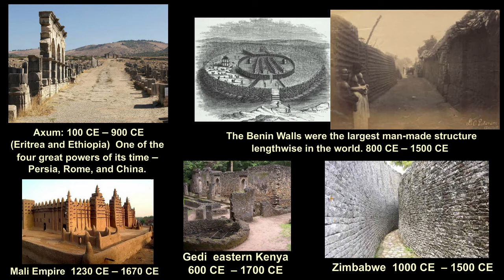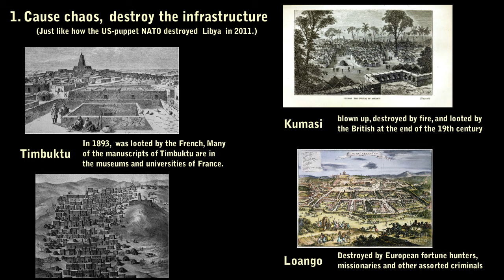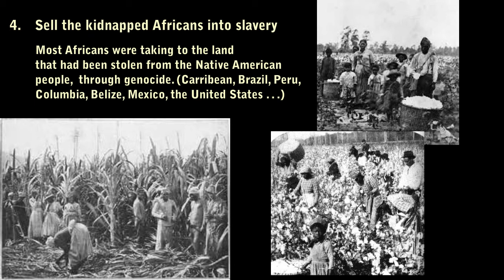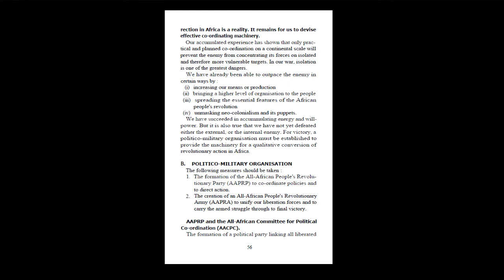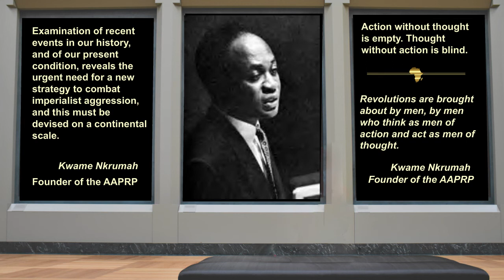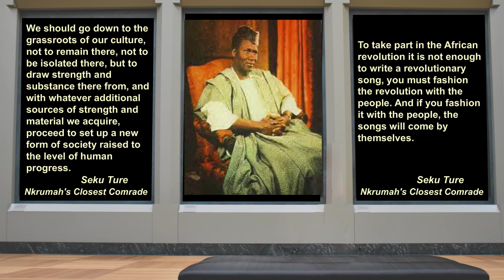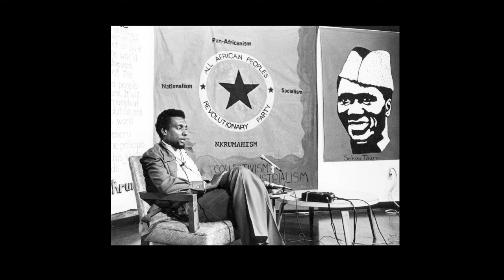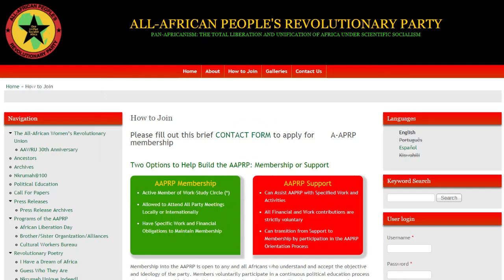Organize and Win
For African People throughout the world to survive and prosper, Africa Must Unite. In this video Abeni calls on us to build the organization called for by Dr. Kwame Nkrumah in 1968 in his book, "Handbook of Revolutionary Warfare" --- the All-African People's Revolutionary Party.

Kwame Nkrumah's books:
o Handbook of Revolutionary Warfare
o Consciencism
o Class Struggle in Africa
o Ghana: The Autobiography of Kwame Nkrumah
o Africa Must Unite
o Neo-Colonialism: The Last Stage of Imperialism
o Dark Days in Ghana
o Revolutionary Path